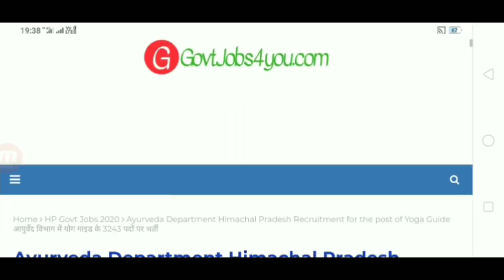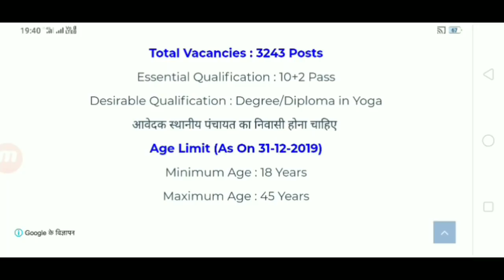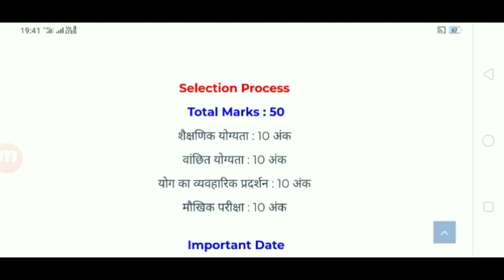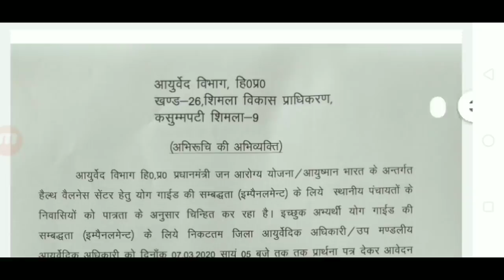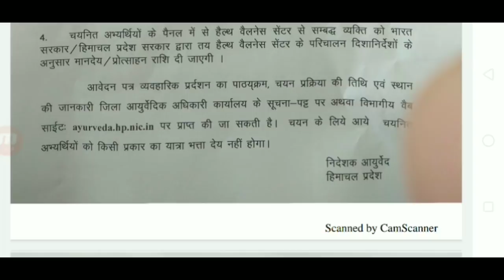HP Govt Jobs 2020||हिमाचल आयुर्वेद विभाग में 3243 पदों पर बम्पर भर्ती||HP AYURVEDA VIBHAG BHARTI